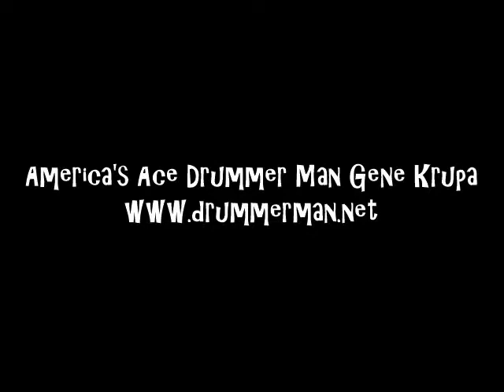Harry James with Buddy Rich 1957 "You Are Too Beautiful" - Vienna